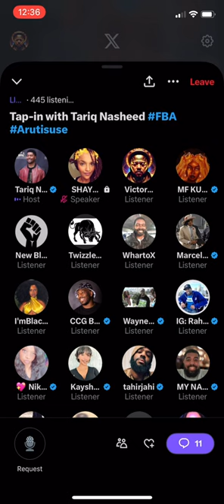Tariq Nasheed Talks Democrats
Credit: @MrTariqNasheed